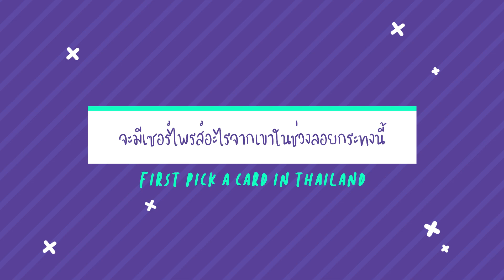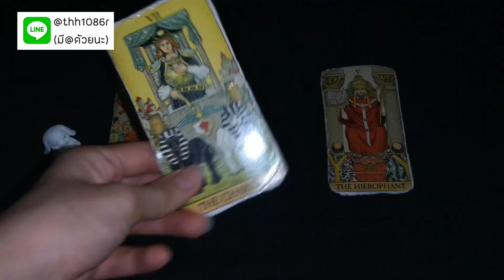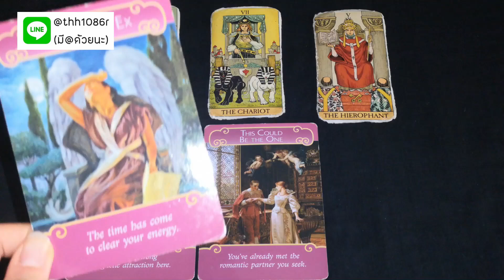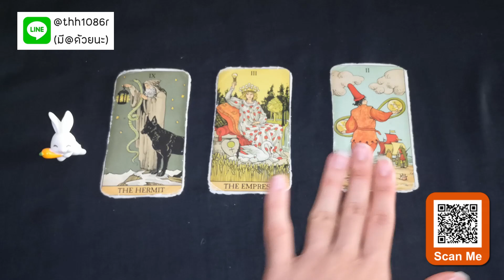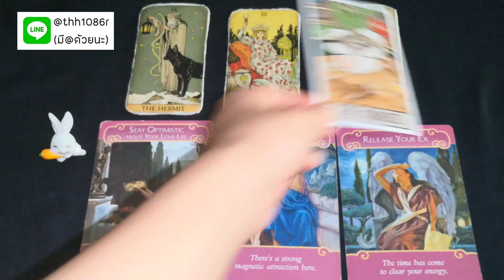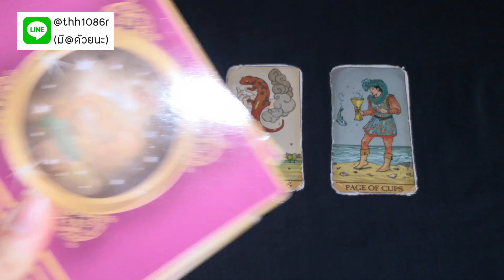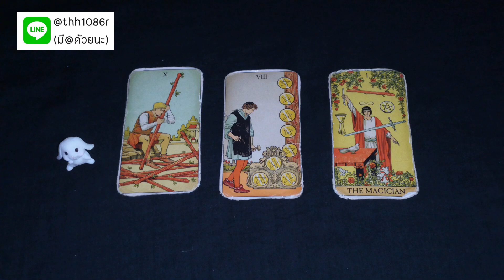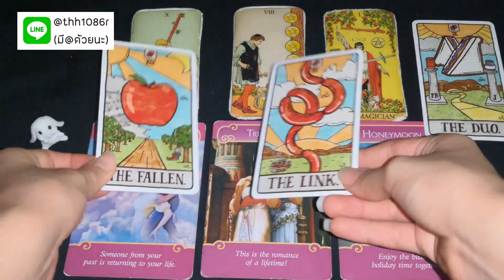ลอยกระทงนี้จะมีเซอร์ไพรส์อะไรจากเขามั้ย😣😉 | Pick A Card❤️ | spoil แต่ละอันดีต่อใจเวอร์😍✨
Music
Start 0:00